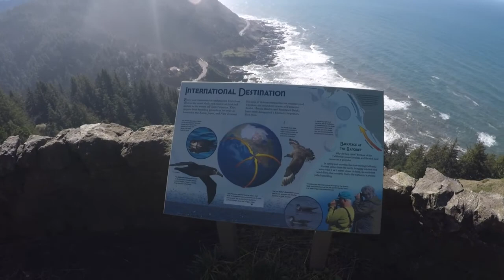CAPE PERPETUA | Highest Mountain Top Viewpoint Oregon Coast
Exploring Cape Perpetua Oregon Coast Siuslaw National Forest

Truck ▶︎    1997 Dodge Ram 3500 diesel RWD
Solar  ▶︎    160Watts Solar Panel with Bogart Engineering Tri-Metric        Charger & Battery Monitor

(2) 6 volt Wet Cell Interstate Batteries 225 AH